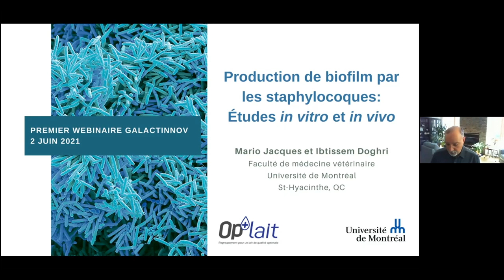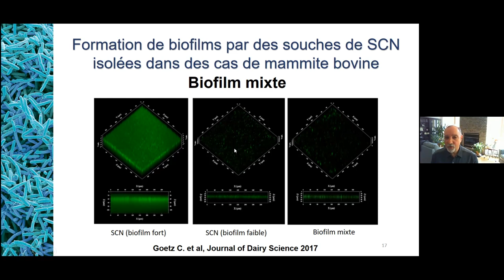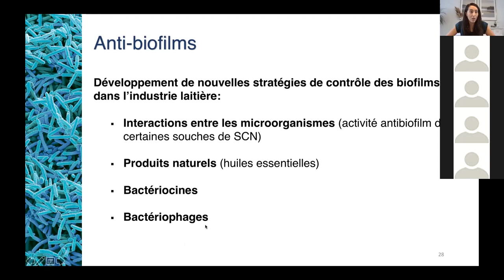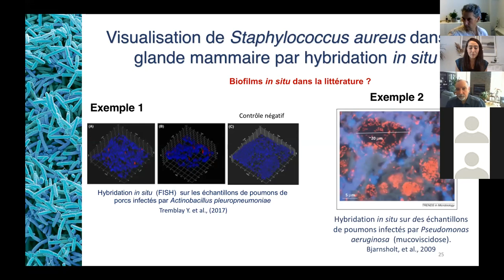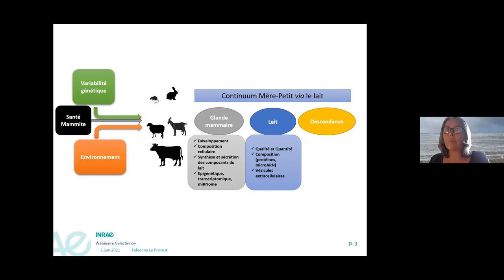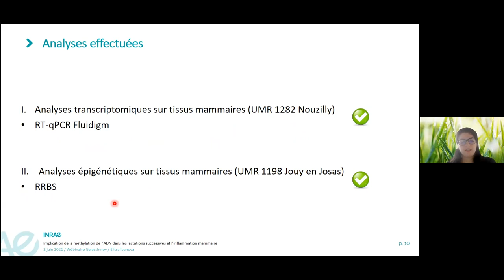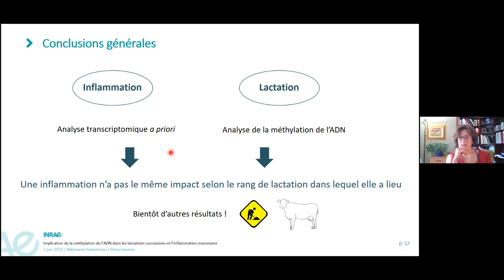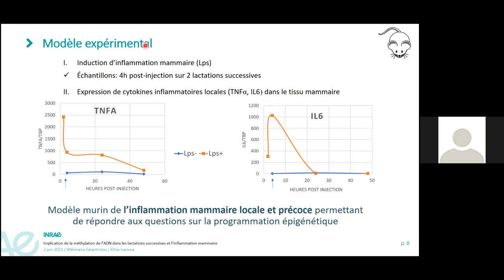1er Webinaire Galactinnov - 2 juin 2021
Regroupement Op+lait:  « Production de biofilm par les staphylocoques :
 Études
in vitro
 et
 in vivo
» présentée par Mario Jacques
 et
 Ibtissem Doghri, chercheure postdoctorale
 à l'Université de Montréal.
INRAe: « Implication de la méthylation de
l’ADN dans les lactations successives
 et l’inflammation mammaire » présentée par Fabienne Le Provost
 et
Elitsa Ivanova, doctorante
 au Centre Jouy en Josas.